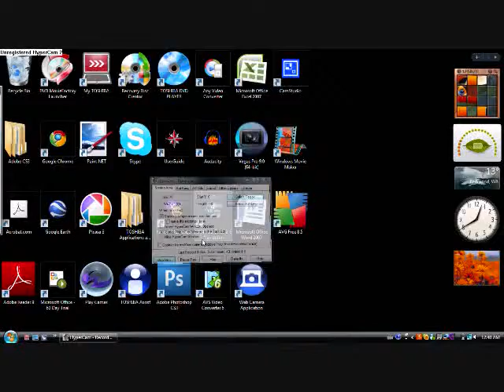anime OC speedpaint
thank yous!!

i didn pu a song coz i was too lazy to download one..hihihihi..